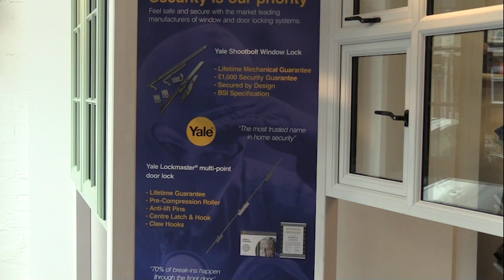Progress Windows | Local Double Glazing Company in Hinckley - Coalville - Coventry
Progress Windows is a local double glazing company situated in Hinckley, covering the local communities around Hinckley, Coalville and Coventry.

If you're looking for uPVC windows and doors or aluminium doors, get in touch. You can use our online quote builder to get an instant quote.